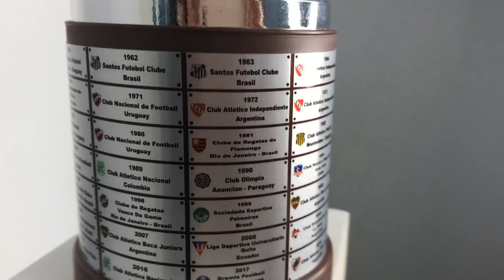⚽🏆 ANÁLISIS y RESUMEN de la FECHA 3 ⚽🏆 COPA SUDAMERICANA 2022 ⚽🏆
¡Se fue la tercera fecha de la Sudamericana 2022!

¿Qué te pareció esta jornada? Dejá tu opinión en los comentarios.

 ¿Te gusta lo que hacemos y querés apoyar nuestro proyecto dejando una donación?